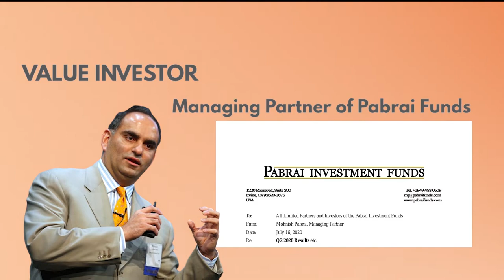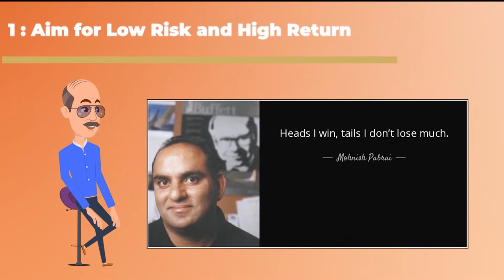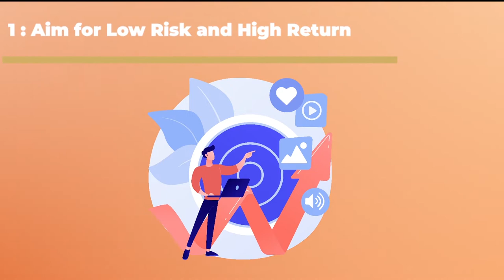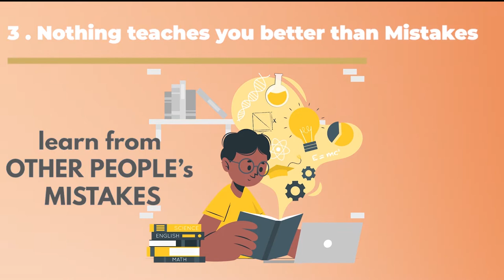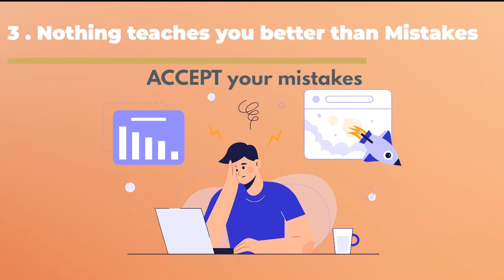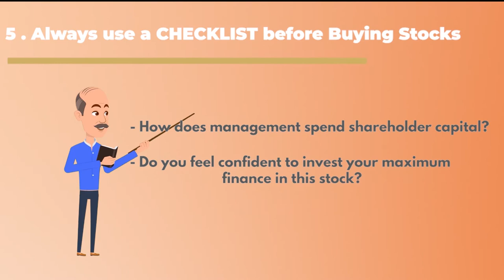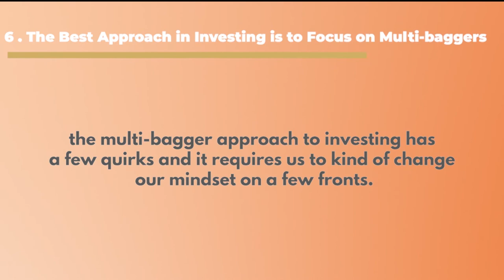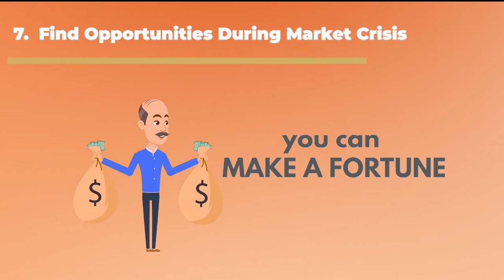Mohnish Pabrai | 7 Key Lessons on Investment | Stock Market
This video covers 7 Key Lessons from Mohnish Pabrai - a well-known Value Investor, managing partner of Pabrai Funds and author of multiple best-sellers ("The Dhando Investor" and "Mosaic"). These lessons are gathered from his books, talks, interviews and podcasts. These lessons are timeless and will serve both a novice and a seasoned investor.

Timestamps:
01:22 Lesson 1: Aim for Low Risk and High Return
02:30 Lesson 2: Investing is About Watching Paint Dry
03:37 Lesson 3: Nothing teaches you better than Mistakes
04:25 Lesson 4: Stay in Your Circle of Competence
05:10 Lesson 5: Always, Always use a CHECKLIST before Buying Stocks
05:48 Lesson 6: The Best Approach in Investing is to Focus on Multi-baggers
06:51 Lesson 7: Find Opportunities During Market Crisis